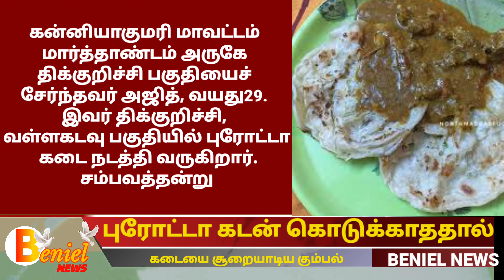திக்குறிச்சி அருகே புரோட்டா கடன் கொடுக்காததால் கடையை சூறையாடிய கும்பல்|Thickurichy |Kanyakumari News